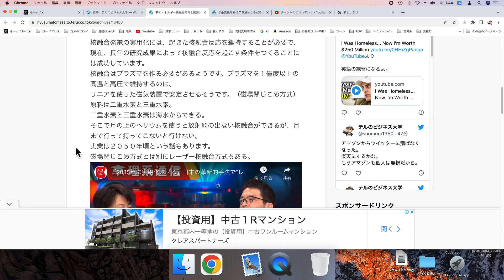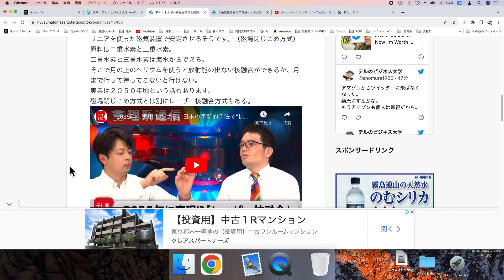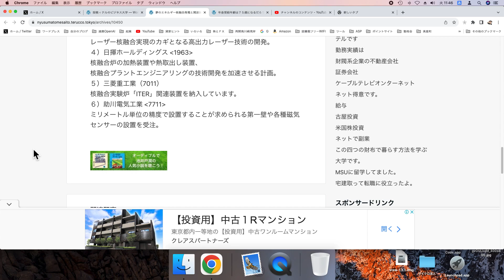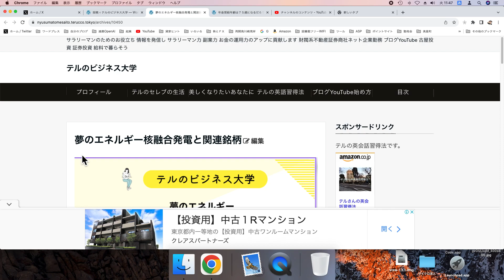夢のエネルギー核融合発電と関連銘柄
松井証券の口座作成はこちらから。

Jリートがわかる本 不動産投資信託の基礎知識から最新の市場動向まで

４つの財布で暮らそうと提案しています。
１）給料や年金
２）古屋投資
３）米国株やリート投資